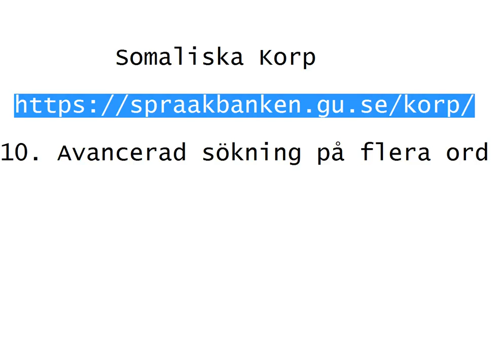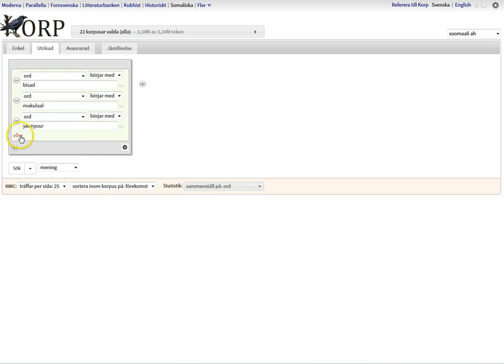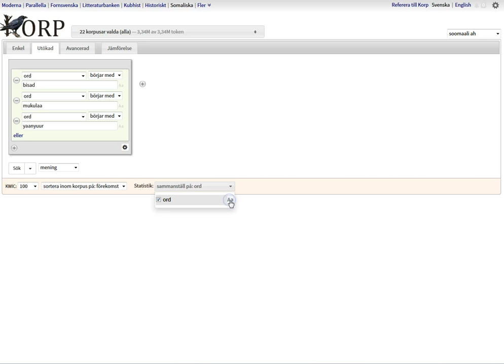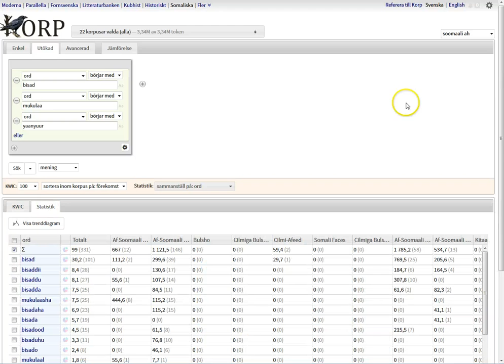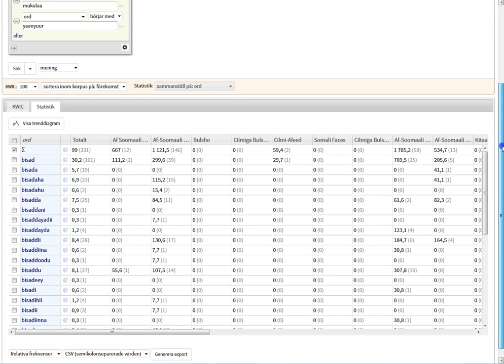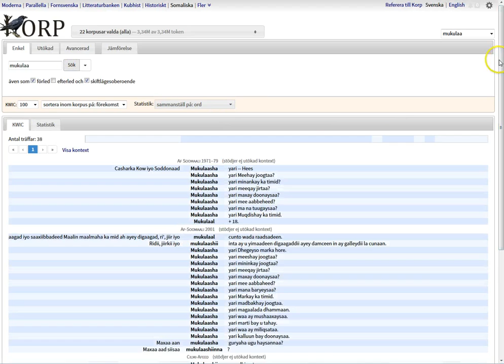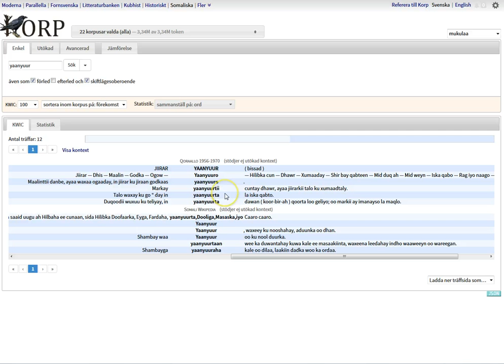Somaliska Korp 10. Avancerad sökning på flera ord.